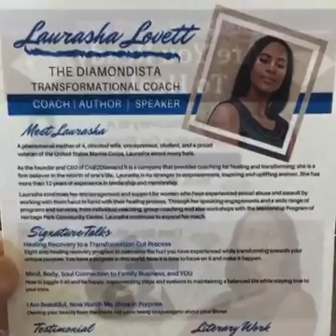What Does Laurasha DO?